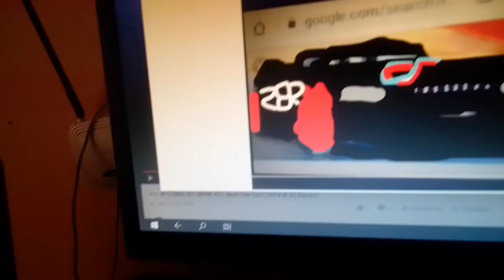Cars 3 Tik Tok Next Gen de corredor 282